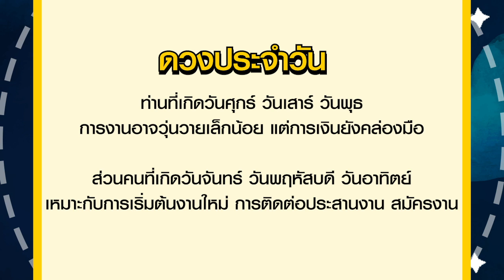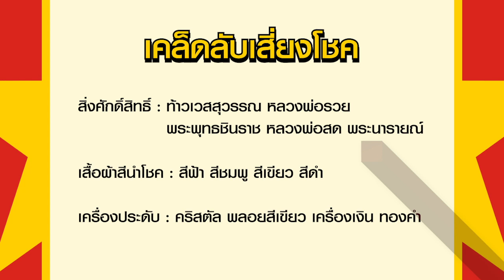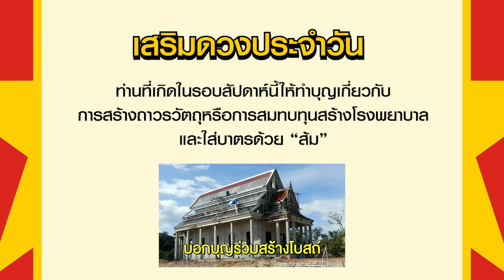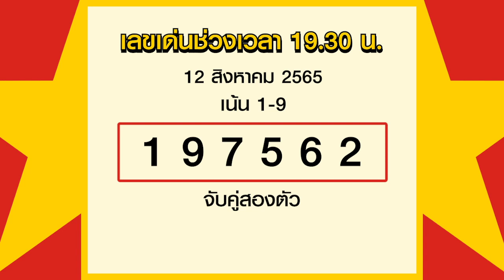สูตรฮานอย เลขเด่นประจำวันที่ 12 ส.ค. 65 กับ อ.รักษ์ เลขเด็ด